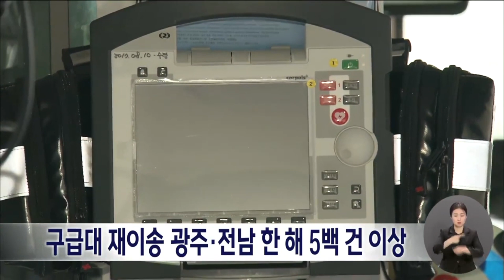구급대 재이송 광주 전남 한 해 5백 건 이상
응급실에 곧장 들어가지 못하고
다른 병원으로 재이송되는 사례가
광주 전남에서 한 해 5백건이
넘는 것으로 나타났습니다.

더불어민주당 최혜영 의원이 발표한 자료에 따르면
지난해 119 구급대의 1,2차 재이송 건수는
광주 130여건, 전남 370여건인 것으로 나타났습니다.

지난 2018년부터 5년 동안에는
광주 750여건, 전남 1천 8백여건으로
연간 5백건 이상이 재이송된 것으로 드러났습니다.

재이송 사유는 전문의 부족이 가장 많았고,
병상 부족, 의료 장비 고장 등이 뒤를 이었습니다.